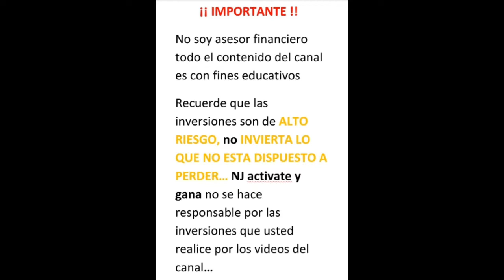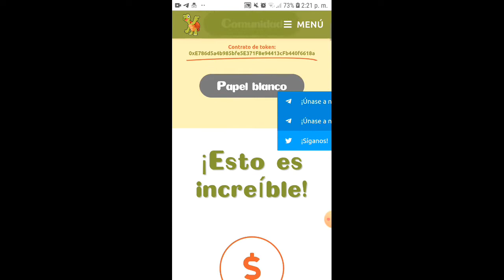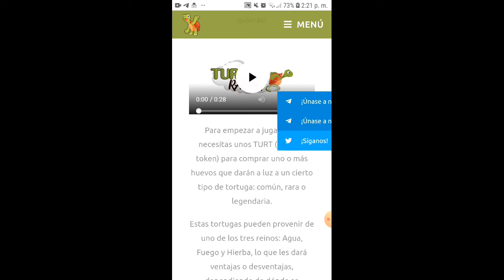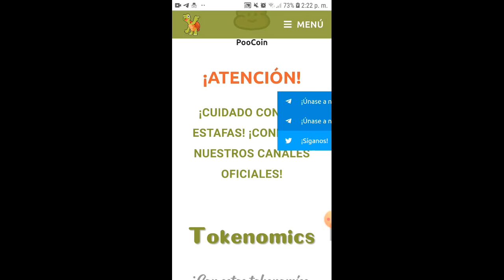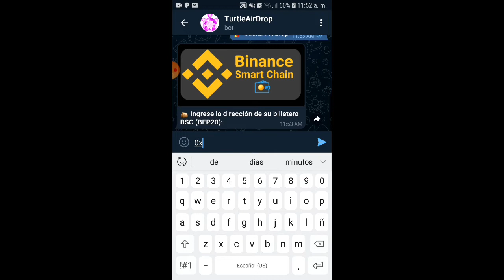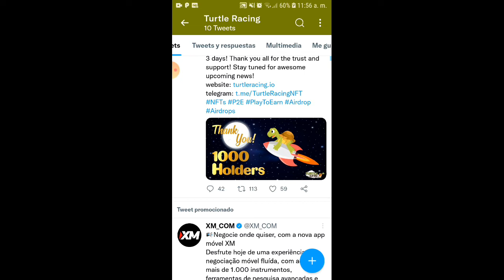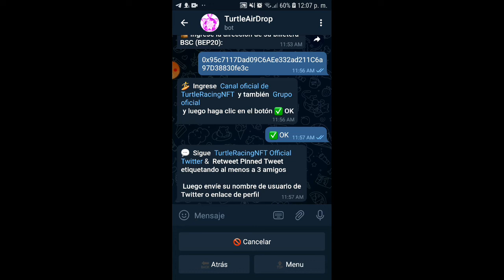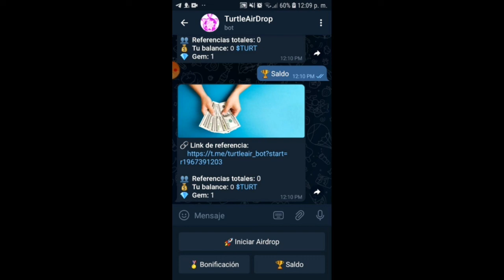TURTLE RACING🐢 Nuevo Juego NFT + AIRDROP